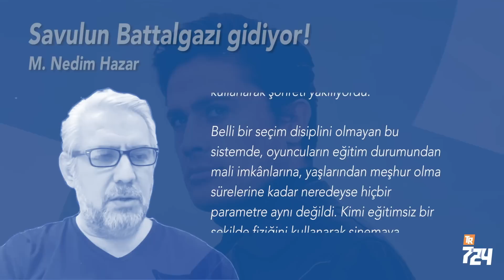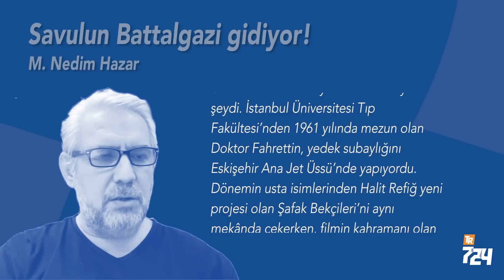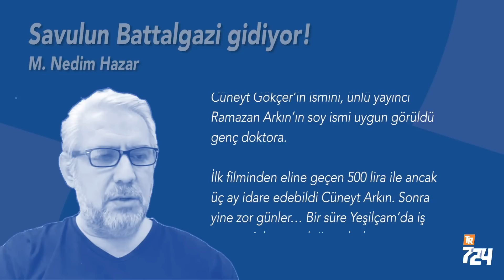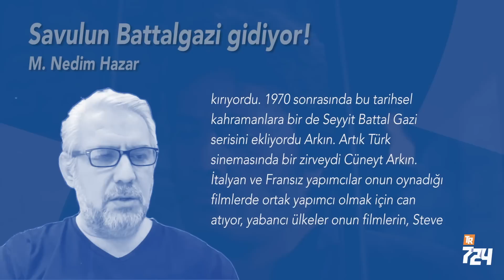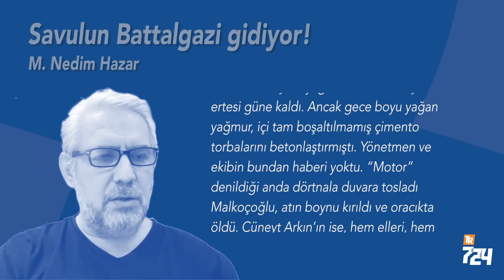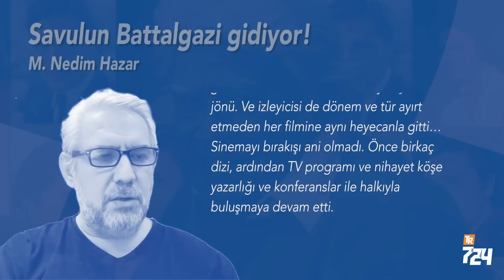Savulun Battalgazi gidiyor! [M. Nedim Hazar]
İstanbul Üniversitesi Tıp Fakültesi’nden 1961 yılında mezun olan Doktor Fahrettin, yedek subaylığını Eskişehir Ana Jet Üssü’nde yapıyordu. Dönemin usta isimlerinden Halit Refiğ yeni projesi olan Şafak Bekçileri’ni aynı mekânda çekerken, filmin kahramanı olan jet pilotlarını canlandırmak için gerçek askerleri kullanıyordu. Genç doktor film setine çekimleri izlerken yönetmen onu fark etti ve oynatmak istedi. Ancak şartlar uygun olmadı ve çekimler bitince ekip İstanbul’a geri döndü.

Yıl 1964… Yapımcılığını Artist dergisinin üstlendiği bir Halit Refiğ filmi olan Gurbet Kuşları’nın hazırlık aşamasında yönetmen Refiğ’in kapısı çalındı. Ünlü yönetmen kapıdaki yakışıklı genci önce tanıyamadı. Doktor Fahrettin askerliği bitirmiş ve sinema piyasası için İstanbul’a gelmişti. Gurbet Kuşları’ndaki karakterlerden biri ona verilirken, isim konusunda da değişikliğe gitti yapımcılar. Usta oyuncu Cüneyt Gökçer’in ismini, ünlü yayıncı Ramazan Arkın’ın soy ismi uygun görüldü genç doktora.